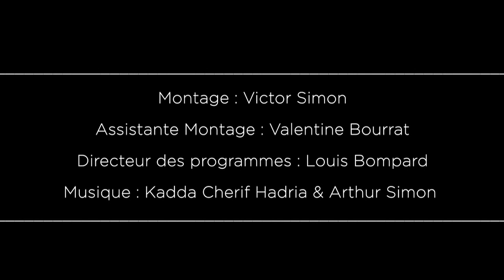Egypte - En route pour la place Tahrir